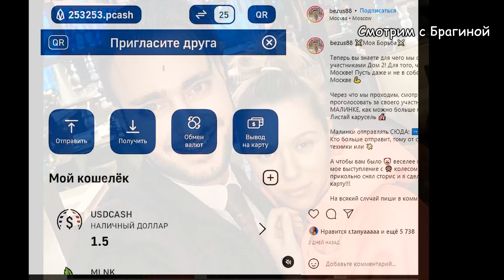Брянскую принесли на поляну в УЖАСНОМ состоянии! На УЗИ ошиблись с полом! Новости и Слухи 05.12.2021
Малинина наслаждается свободой! Шокирующая новость от Задойновых! На УЗИ ошиблись с полом ребёнка! Пьяную в хлам Брянскую привезли на Поляну. Она даже не могла ходить! Жукова отметила новоселье в Сочи! Яну Шафееву после праздника никто не узнаёт!